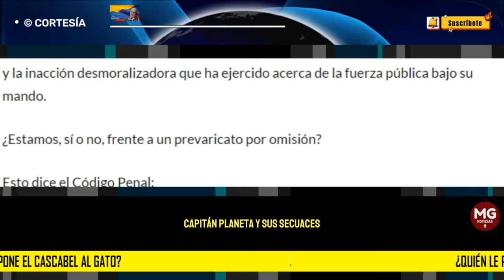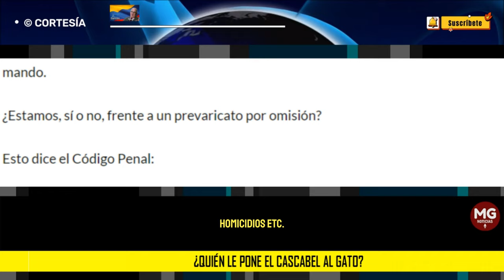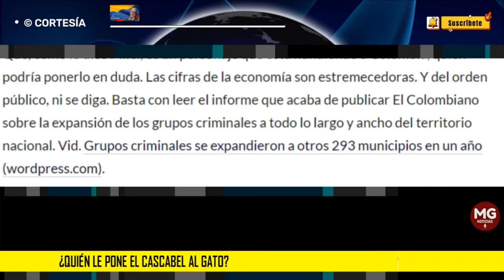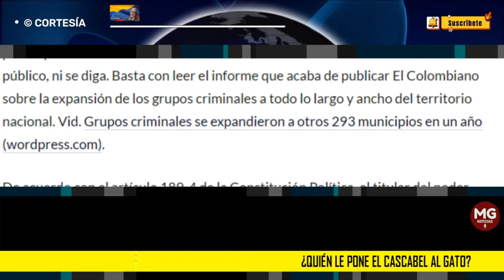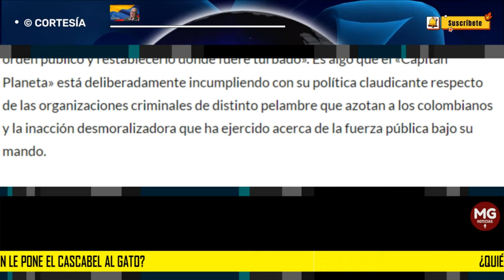¿QUIÉN LE PONE EL CASCABEL AL GATO? 📢 Por Jesús Vallejo Mejía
Diego Molano Aponte, que fue ministro de Defensa en el gobierno de Iván Duque, ha publicado un importante libro en el que denuncia al que ahora llaman «Capitán Planeta» y sus secuaces por los desórdenes que entre noviembre de 2019 y abril de 2021 buscaban el derrocamiento del gobierno de ese entonces.